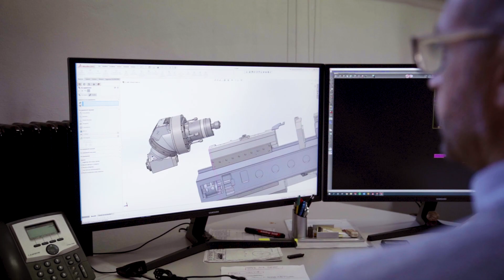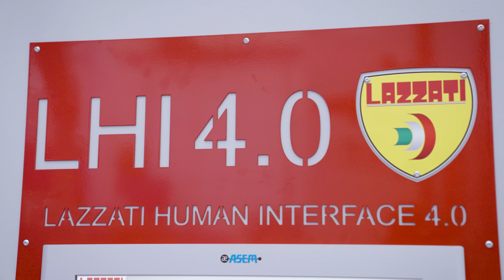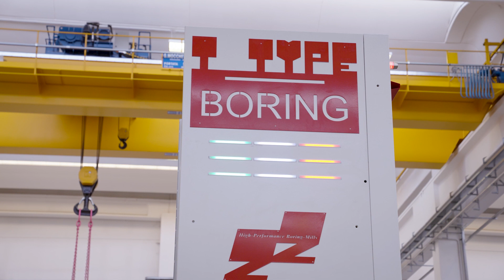LAZZATI – High Performance Hydrostatic Boring & Milling Machines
LAZZATI – Alesatrici e fresatrici idrostatiche ad alte prestazioni (dal 1939)

LAZZATI progetta e costruisce macchine utensili con tecnologia idrostatica per applicazioni nei settori: meccanica generale e di precisione, automotive, aerospace, energia e movimento terra. Le nostre soluzioni sono pensate per chi richiede precisione costante, rigidezza strutturale e produttività ripetibile nel tempo.

Caratteristiche principali
• Sistemi idrostatici (LHS) su assi critici → riduzione dell’usura, movimenti fluidi e stabilità dimensionale.
• Ripetibilità elevata e precisione verificabile nel tempo.
• Strutture termostabilizzate per tolleranze costanti anche su cicli lunghi.
• Ampia gamma di modelli e accessori per applicazioni specifiche e integrazione Industry 4.0.
• Interfacce semplificate e diagnostica operativa per supporto e manutenzione predittiva.

Vantaggi concreti
• Riduzione tempi ciclo e aumento della produttività.
• Stabilità sotto carico per lavorazioni pesanti e componenti di grandi dimensioni.
• Investimento orientato a continuità operativa e valore industriale misurabile.

Ogni parametro è verificabile in condizioni operative reali. Scegliere LAZZATI significa preferire una soluzione tecnica razionale, progettata per creare valore concreto e duraturo nella produzione.

LAZZATI – High Performance Hydrostatic Boring & Milling Machines (since 1939)

LAZZATI designs and manufactures machine tools with hydrostatic technology for the most demanding industries: general and precision mechanics, automotive, aerospace, energy and earth moving.

Our machines are engineered for customers who require constant accuracy, structural rigidity and reliable productivity over time.

Main Features
• Hydrostatic LHS systems on all axes → zero wear, smooth motion, dimensional stability
• High repeatability and measurable long-term accuracy
• Thermo-stabilized structures for constant tolerances on long cycles
• Wide range of models and accessories for Industry 4.0 integration
• Simplified interfaces and real-time diagnostics for predictive maintenance

Concrete Benefits
• Reduced cycle times, increased productivity
• Stability under heavy loads for large and complex parts
• Industrial investment designed for continuity, efficiency and measurable value

Every parameter is tested and verifiable under real machining conditions.
Choosing LAZZATI means choosing a rational, high-value technical solution engineered to last.